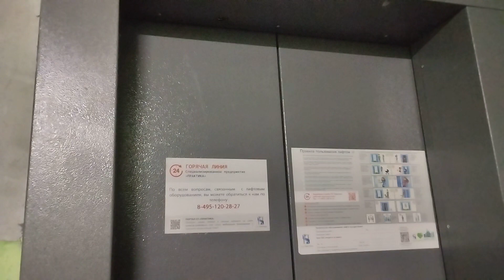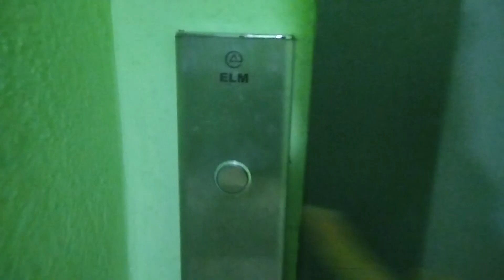Пассажирский лифт ELM-(2022 г) 400 кг, 1 м/с (@ г. Москва, Привольная, 51к2, под-1)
Информация

• марка: ELM
• тип: пассажирский
• грузоподъёмность: 400 кг
• скорость: 1 м/с
• количество остановок: 7
• изготовлен: 2022 г
• установлен: 2022 г
• текущее состояние: эксплуатируется

Лифты в других подъездах до замены

Дополнительная информация

• со мной участвовал @dmitrii021293